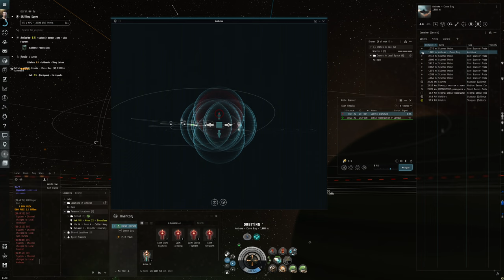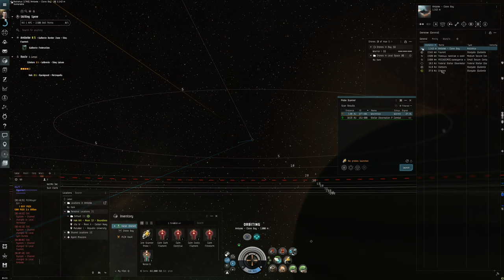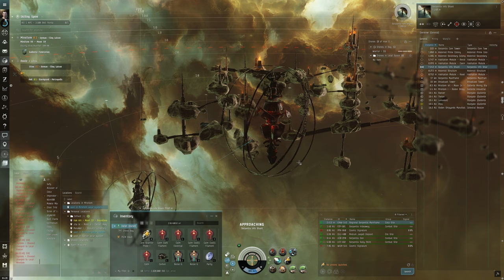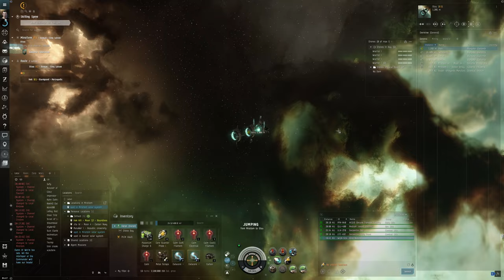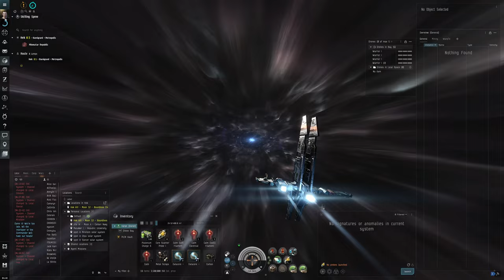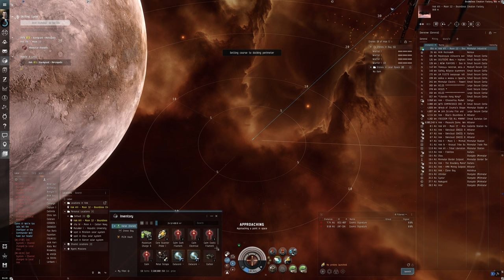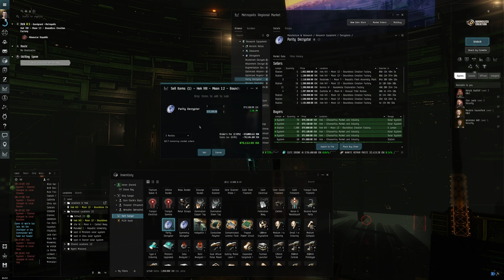Hello World: EVE Online Alpha Experience, Day 52